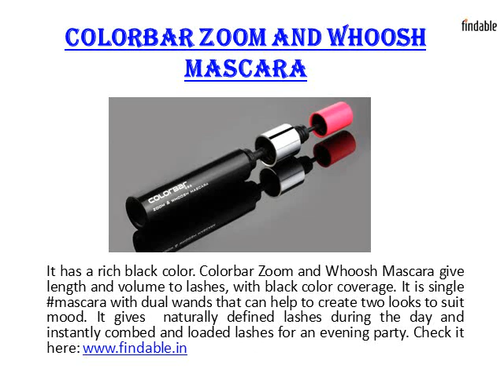Colorbar Cosmetics - Colorbar India Cosmetics Products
Latest Colorbar Cosmetics range in India.